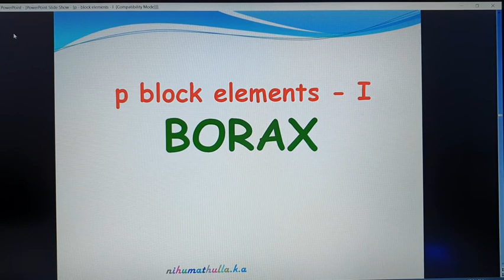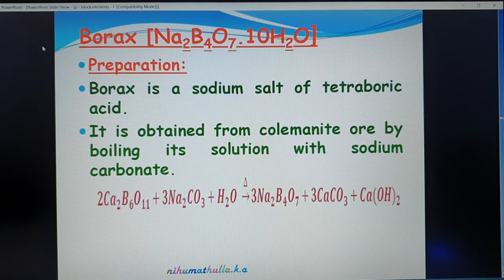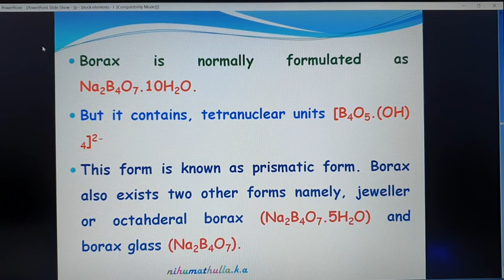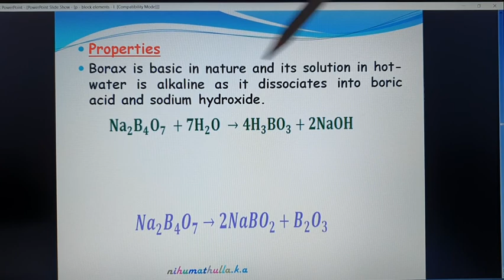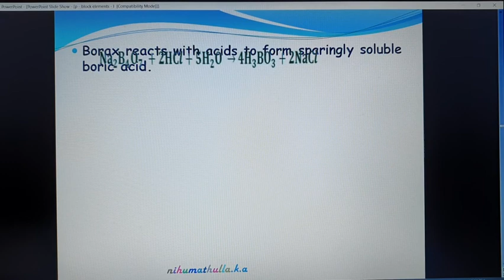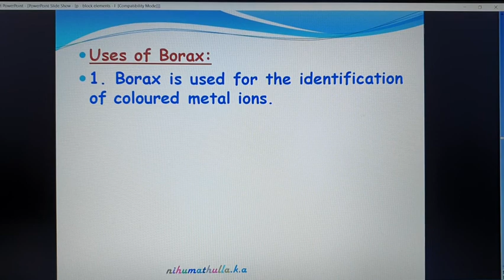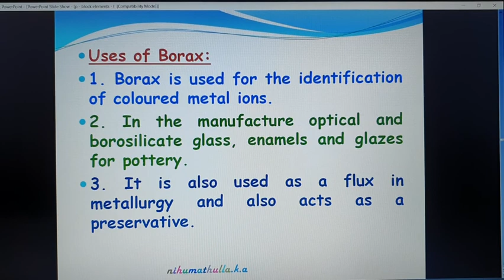P block elements - I (Part - 13)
Preparation, properties and uses of borax.are explained.  Heating reaction of borax borax beads test also explained.